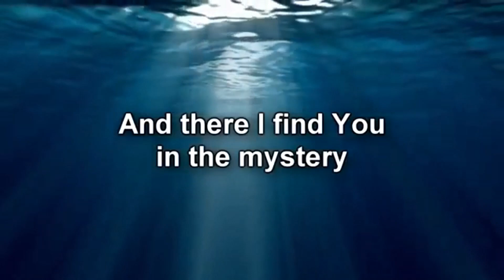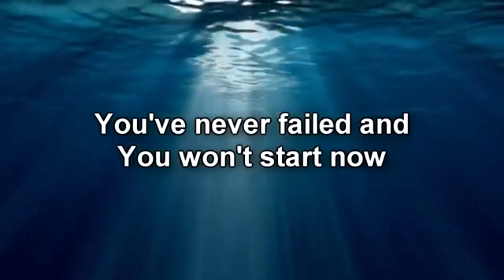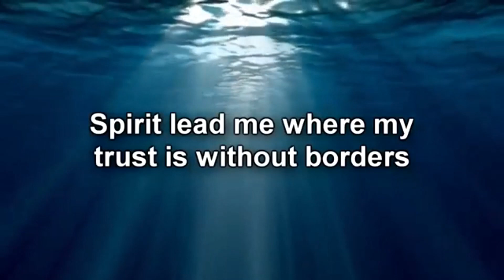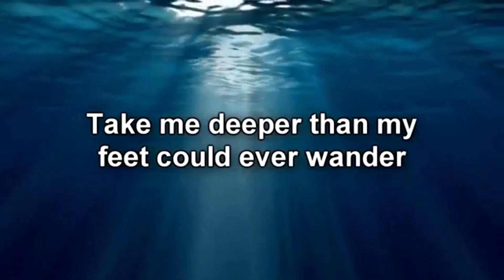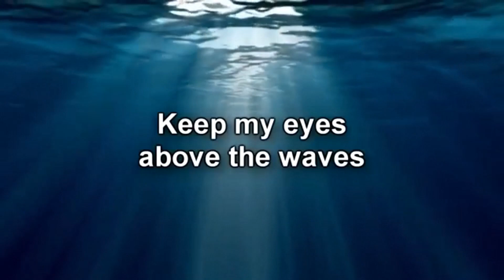Prayerful Mid Week Refill 10th June 2020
A pause for midweek prayer and devotion.